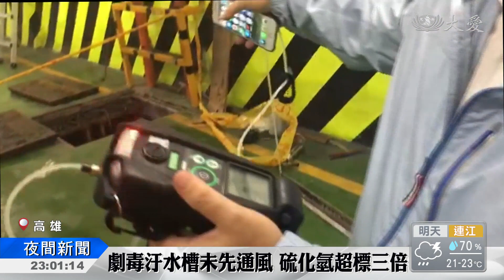又傳工安悲劇 三個家庭瞬間破碎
又發生重大工安意外。今天傍晚，高雄苓雅區一棟社區大樓，三名工人維修汙水槽管線時，疑似沒有先進行通風排氣，就進入汙水槽，導致硫化氫中毒，被發現救出時已失去意識，送醫後三人不治。慈濟志工也啟動關懷。

家屬抱著小孩衝進急診室，期盼能等到一線生機無奈多次進出急救室後，臉色越來越凝重，天真的小孩一臉茫然，大人淚水卻再也止不住。

原來他們的親人，在進行汙水管維修時，疑似硫化氫中毒，救護人員從汙水槽將他們救起時已經沒有意識呼吸心跳。

檢測儀嗶嗶作響，勞工局緊急到場檢測，發現汙水槽的硫化氫竟超標三倍。

勞工局勞檢處綜合業務科 潘科長：「汙水經過細菌的分解，會產生這個東西 就是硫化氫，他就是一個汙水池打開來，沒有做一個通風排氣的狀況，直接就進入這個汙水池，造成他們有中毒的狀況。」

消防局下午四點多接獲報案，說有工人失蹤，但到場時，卻找不到人，後來在汙水糟內發現三人都已經沒有吸呼心跳。

苓雅消防分隊副中隊長 黃俊綾：「水深大概是一米 到達現場的時候，發現人員已經是趴在，有的沉在水裡 有的趴在水上，我們的人員架梯跟用繩索，一個一個把他們帶上來。」

慈濟志工也到院關心。

慈濟志工 陳金屘：「繼續關懷還是送慰問金，這是我們應該要做的，如果他需要我們幫忙什麼，以後後續 我們會繼續的關懷。」

念佛護送往生者上救護車，志工也會到殯儀館進一步了解，希望能及時給予家屬協助和依靠。

潘俞臻 葉宜琳 高雄報導